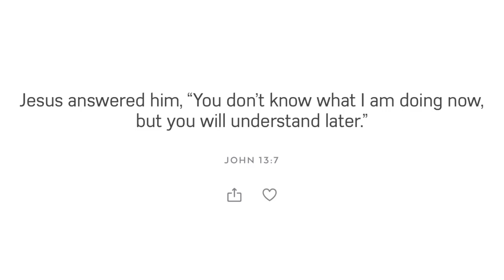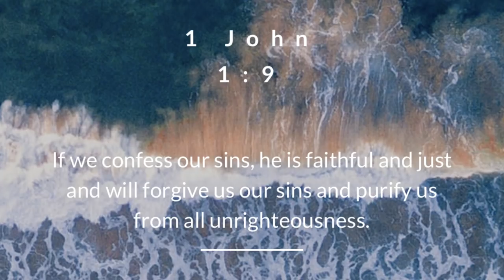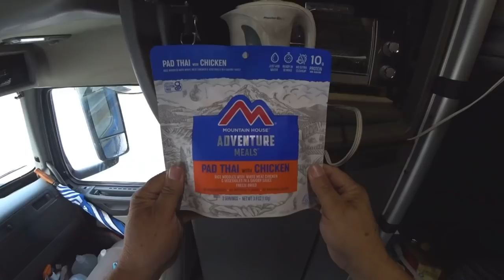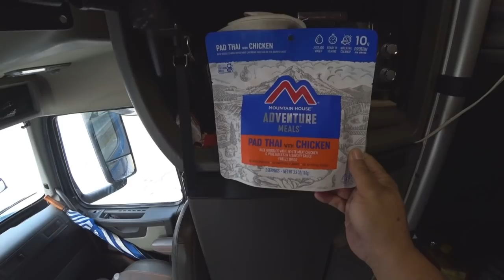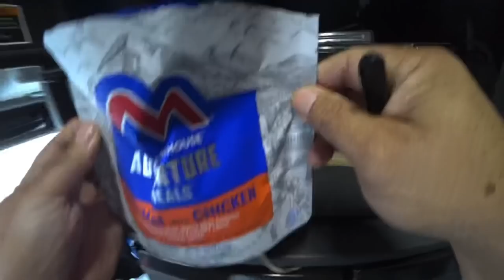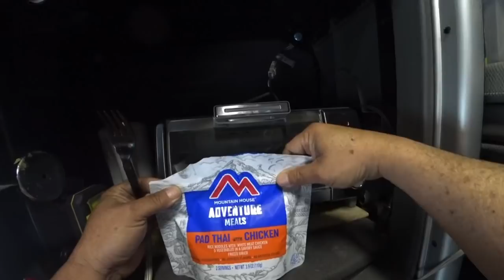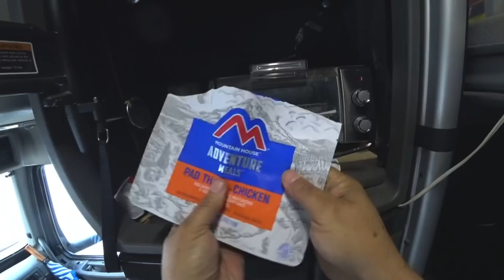May 10, 2022/144 Trucking. Loading at Brakebush foods. Irving Texas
Camera i use.. X